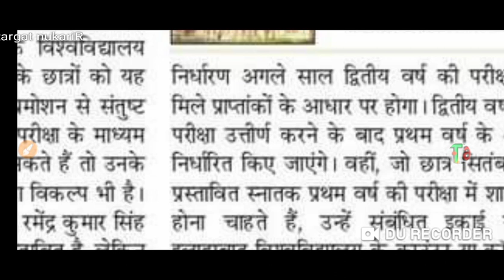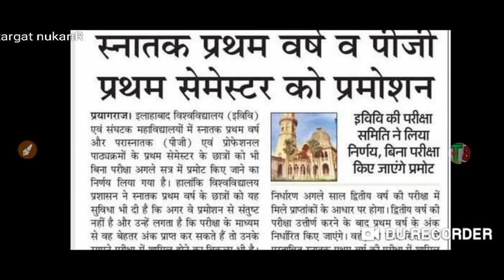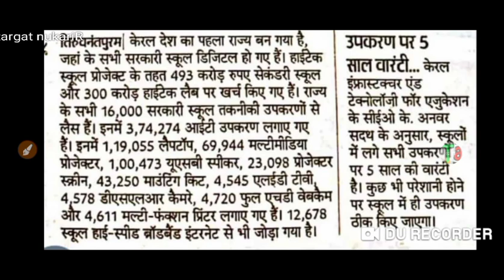university exam promote//all students promotion/promote all students//university promote//teachmint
यूनिवर्सिटी‌ परीक्षा तिथि घोषित//univarsity  exam date //univarsity exam promote //target naukariR
university exam promote//all students promotion//today breaking news univarsity exam/target naukariR
university exam date//univarsity exam promote//all university exam date/target naukariR/promotion
university exam date//promotion doubts //MJPRU news//all univarsity exams//rohan singh meena/promote PROMOTE

all university exam news university
यूनिवर्सटी परीक्षा में प्रमोशन कोtarget_naukariR
UNIVERSITY EXAM PROMOTE||UNIVAR/BSC/MSC/BCOM/MC
#'target_naukariR':

chanel link -

promote k liye follow kare

csjmu
upgovnewguidelines
mjpru#ccsu#vbspu#csjmu#ddu#rmlau#lu
promotionresult
ccdu promotion results
mjpru copy cheking news
ccsu promotion ne
Meerut-250 110 (U.P) U.P. King George's University of Dental Science, Lucknow-226 003(U.P). Rajarshi Tandon Open Universi 17, Maharshi Dayanand Marg, (Thornhill Road), Allahabad-211 001 (U.P) Utt Pradesh Technical University, Sitapur Road, Lucknow226 021 Veer Bahadur Singh Purvanchal University, Mjpru exam news 2020 Mjpru cancel exam news 2020 Mjpru paper news Mjpru exam 2021 Ccs uni exam notice Ccs uni latest news Ccs uni latest news 2020 Kanpur uni Kanpur exam noti Kabpur uni exam new notice Awadh uni exam news Zhasi uni exam notice University#TARGET_naukariR
exam notice University latest news 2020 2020 news TARGET_nauka Aligarhknow, U.P. University, Varanasi, U.P. 221 005University of bca
enow unll State University BA Exam Time table
UP NEW GUIDELINE
up new guidelines new
BED STUDE
fina
UGC के फैसले पर देशभर के छात्र नाराज़,
StudentsLivesMatter में लिख रहे शिकायत
[Breaking News ] IGNOU JUNE 2020 EXAM DATE ANNOUNCED || September में होंगे Fi Year के Ex
Big Exam Update DUSOL,IGNOU,NIOS,NCWEB,CBSE || Exam Updates 2020 ||